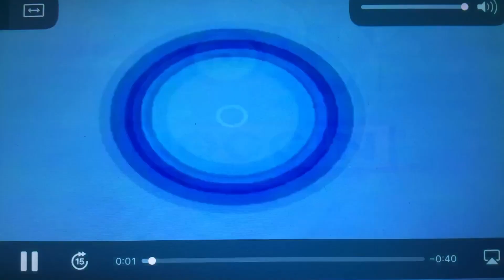(REUPLOAD) [YTPMV] Noggin Nick’s Id [2007-2009] Scan V2